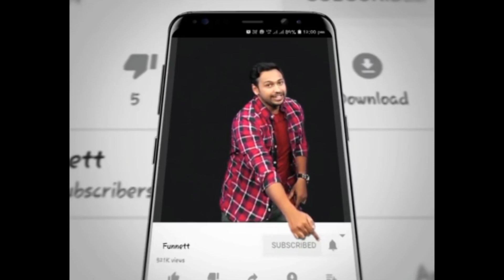தனுஷிடம் மாட்டிக்கொண்ட சரத்குமார் | Cinema | Fun nett